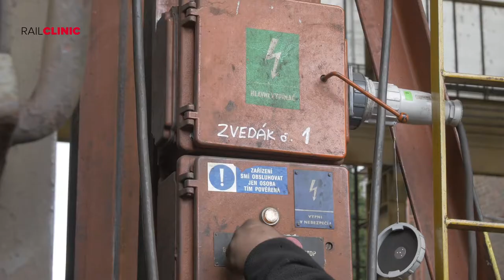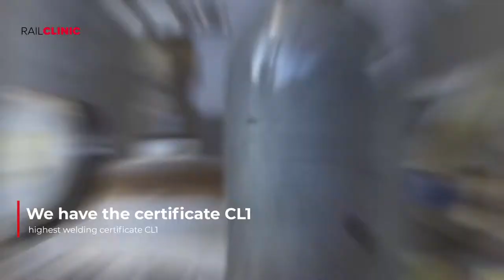Rail Clinic - miniworkshops - small service for freight wagons (defectoscopy, inspections)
Rail Clinic's miniworkshops are small services for freight wagons. Repairs that are not possible to do on site, but at the same time do not require wagon transportation to regular workshop. We ensure e.g.defectoscopy, technical check-ups and inspections, revisions and service of freight wagons, welding (CL1 certificate) etc.